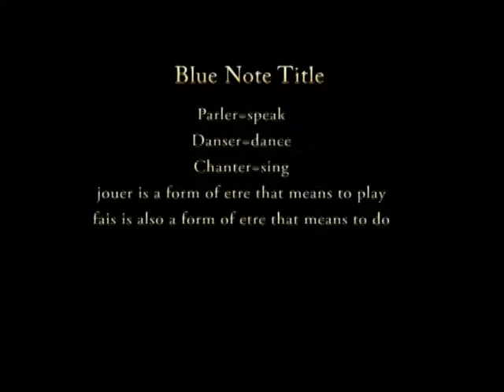adonis.mpg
Teaching vocab